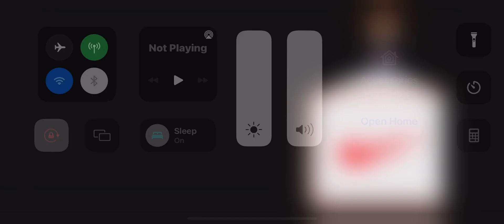Nike X Yakka Dee